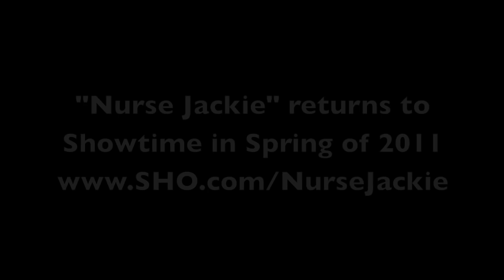Liz Brixius, co-creator of Showtime's 'Nurse Jackie' at the 2011 WGAs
We had a chance to chat with Liz Brixius, co-creator of Showtime's "Nurse Jackie" at the 2011 Writers Guild Awards (East) in NYC on February 5. We talked about how the line was blurring between comedy and drama as well as the incredible comic timing of series star Edie Falco.